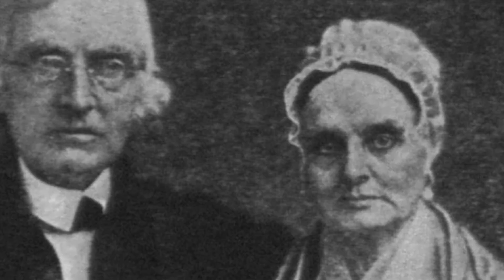Hollowhead's VR Time Machine - Stretch Goal #2 - Volume 3 - Human History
Hollowhead's VR Time Machine - Stretch Goal #2 - Volume 3 - Human History (Narrated Version)

Our Kickstarter Project is Now Live!